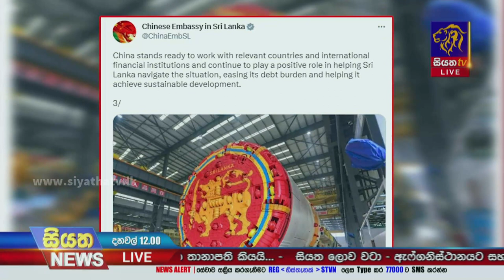IMF ණය මුදල් රාජ්‍ය මූල්‍ය කටයුතු පවත්වාගෙන යාමට භාවිත කළ හැකියි - මහ බැංකු අධිපති | Siyatha News